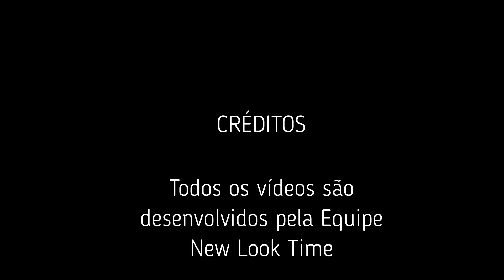Relógio Masculino TECHNOS Classic Legacy 2315ABI/4X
Aqui na New Look Time você tem benefícios para realizar sua compra, oferecemos FRETE GRÁTIS para todo Brasil e parcelamento sem juros nos cartões , aproveite!

As melhores marcas de relógios do Brasil você encontra na vitrine online da relojoaria New Look Time, a loja de relógios para você realizar sua compra facilmente e de forma segura.

Desde 2009 que a loja online New Look Time se esforça para construir uma reputação confiável atrelando bom atendimento e trazendo os melhores relógios do mercado.

Precisa consertar seu relógio? A New Look Time tem oficina especializar para o conserto, entre em contato com nossa equipe e tire suas dúvidas.

Forte abraço
Tarcísio Thomaz ✌
Head Setor Digital e Criador de Conteúdos Exclusivos.